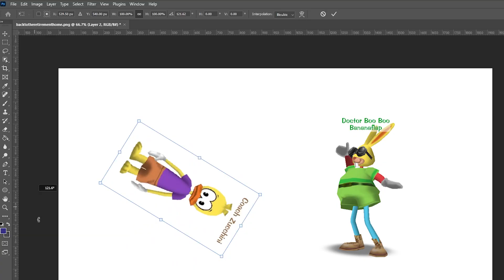ᴛᴏᴏɴ-ᴜᴘʟᴇꜱꜱ #15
i saw 14,000,605 futures, and in none of them was zucchini victorious